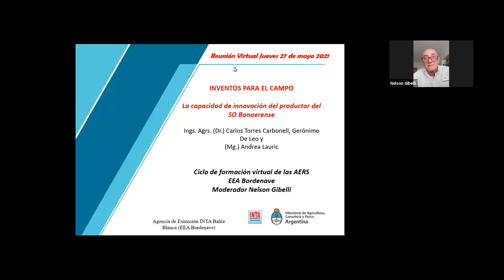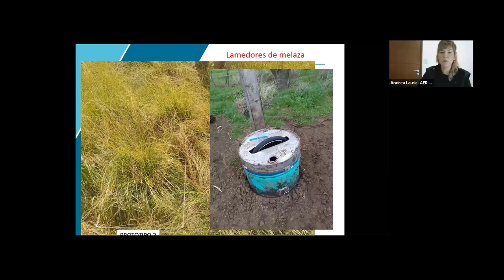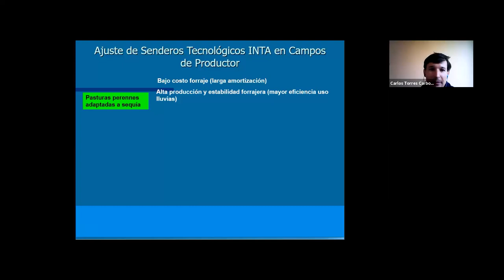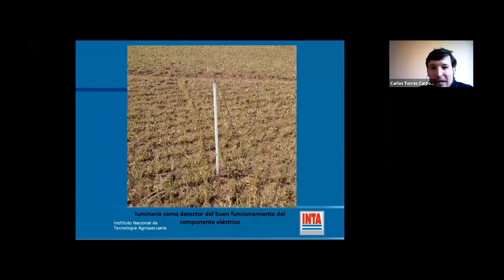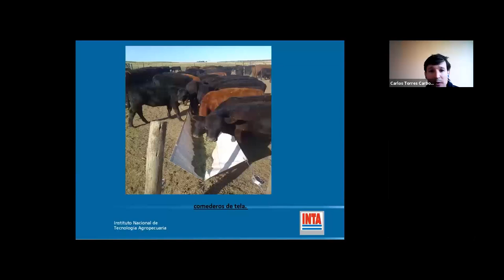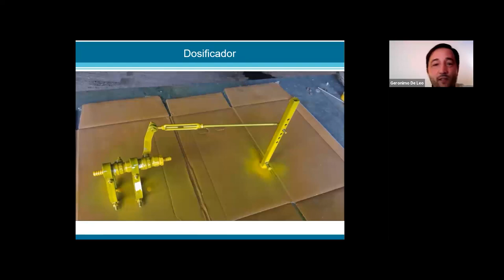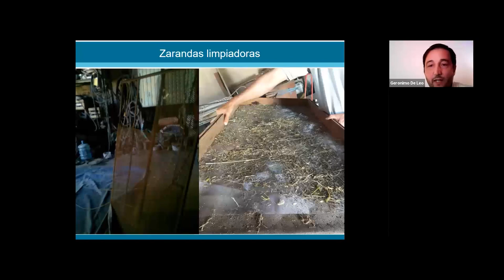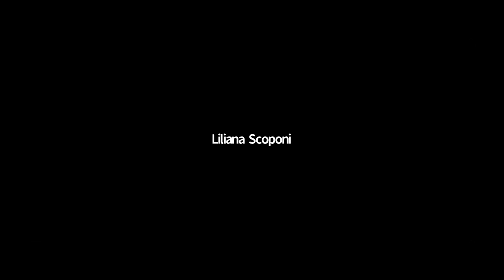Inventos para el campo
El siguiente video es la videoconferencia cuyo título es: "Inventos para el campo. Innovaciones de productores del sudoeste bonaerense"
La actividad fue realizada el jueves 27 de mayo de 2021 entre las 9:30 y las 11 hs y participaron un total de 19 asistentes.
Esta actividad forma parte de un Ciclo Abierto a toda la comunidad; una Propuesta de Formación Virtual de las Agencias de Extensión Rural de INTA Bordenave: Agencia de Extensión Rural Coronel Pringles, Bahía Blanca, Tornquist y Pigüé.

Ings. Carlos Torres Carbonell, Andrea Lauric y Gerónimo De Leo
Agencia de Extensión Rural Bahía Blanca
INTA Bordenave